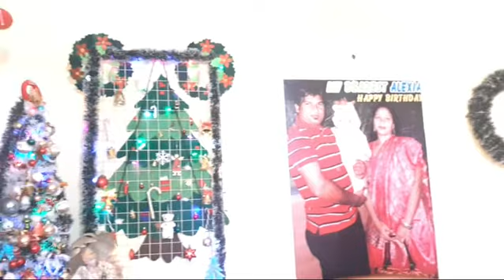My First Vlog❤️ My First Video✌️ Adnan Family Vlog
Assalam O Alikum !  My name is  Adnan.My First Vlog❤️  My First Video✌️  Adnan Family Vlog   🥲 youtube per hamari ye first video hai aap sab viewers se riquest hai ke aap hamare channel spot kare hum karachi se belong karte hai is channel per  aap ko hamara lifestyle aur daily vlogs mileyge